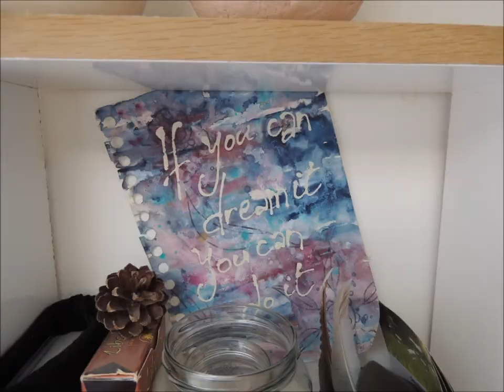atelier/cabane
Rapide visite de mon atelier